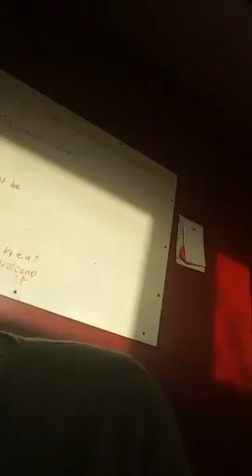Philip Watson Soakscope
Meditating on direction of the holy spirit scopetastic PrayingWithPower